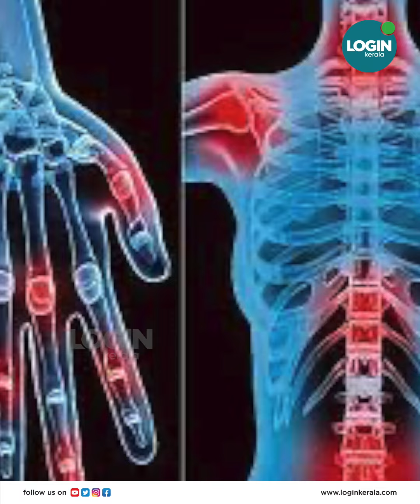പ്രായഭേദമന്യേ ബാധിക്കുന്ന മയോസൈറ്റിസ് രോഗം ; അറിയേണ്ടതെല്ലാം !